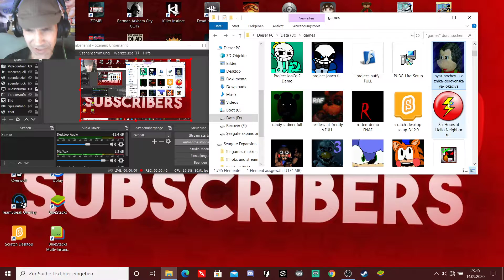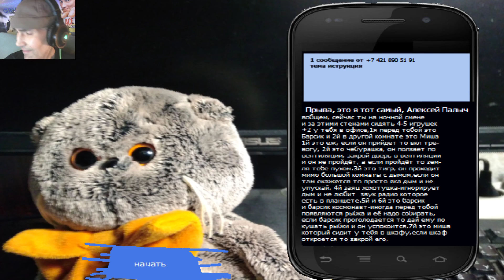EINFACH VERRÜCKT! 😜 | Пять ночей у ёжика деревенская локация | LET'S PLAY FNAF FANGAMES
Пять ночей у ёжика деревенская локация

die spinnen die russen :)